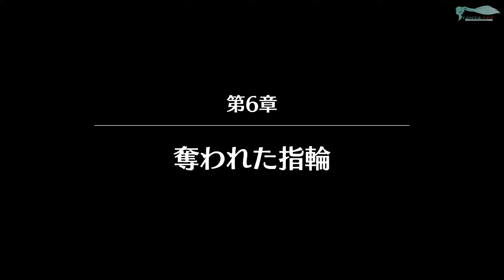Fire Emblem: Engage - Часть №08 [Сюжет - Украденное кольцо] (На русском)